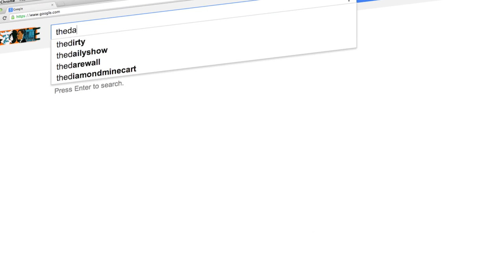How to stop caring what other people think of you.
Mastin Kipp is the founder of the Daily Love which has become a movement of like minded people to live more inspired, heart centered, action oriented lives.